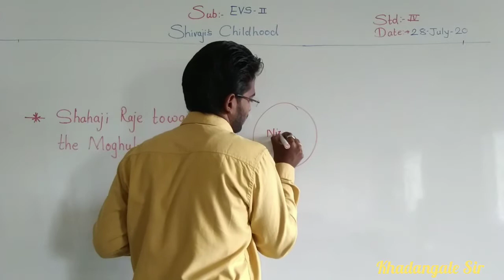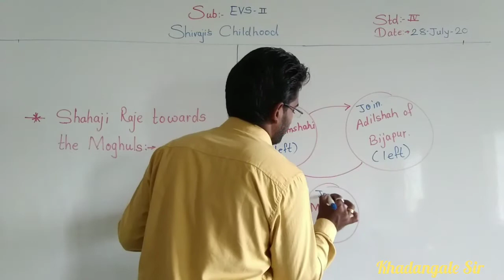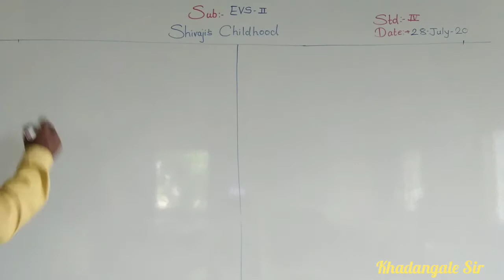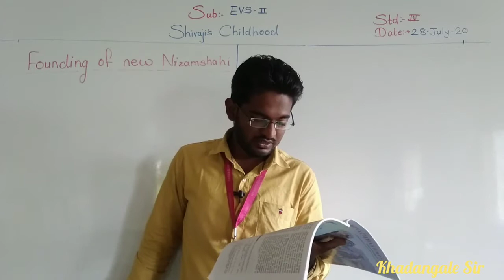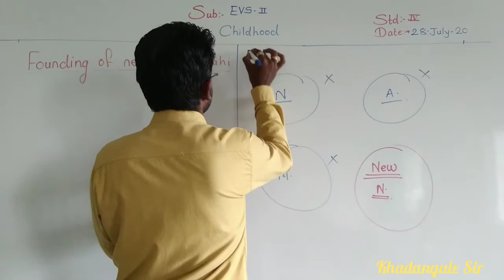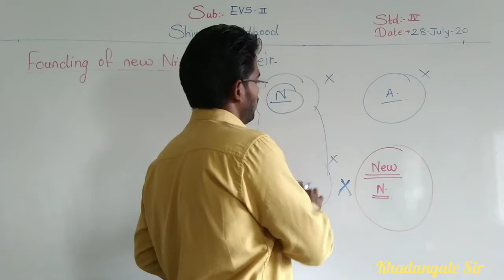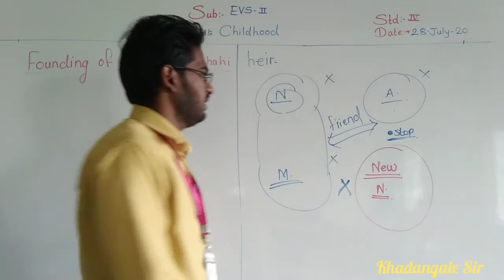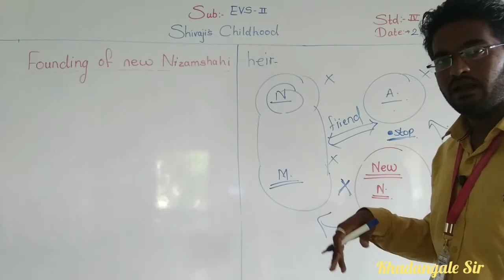EVS-2 (4. Shivaji's Childhood) part 4.mp4